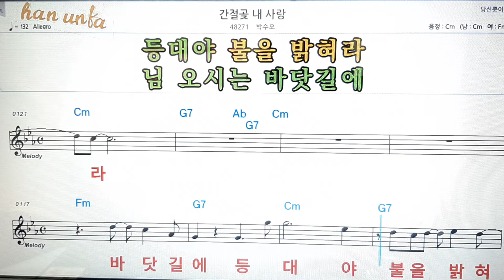간절곶 내 사랑/박수오👍노래 반주, 코드 악보,가라오케💋노래 반주*💕Karaoke*Sheet Music*Chord*MR